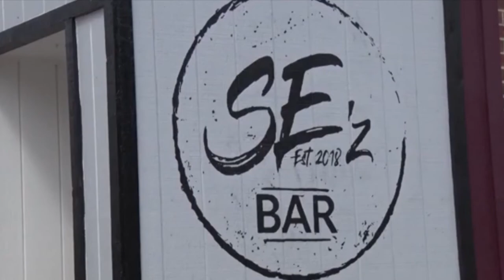Downtown Brainerd Crosswalks Get New Splashes of Color